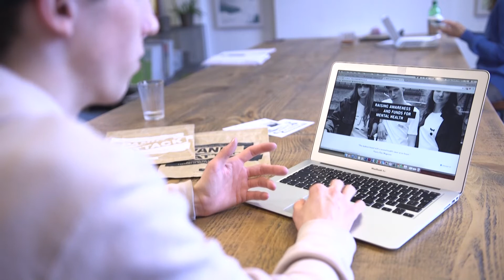Storytelling with Maison de Choup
Last month, Purest PR interviewed George Hodgson the founder of Maison de Choup. Conceived in the spring of 2014, Maison de Choup is the brainchild of
George Hodgson – a young artist driven by the restless necessity to
create - born out of a crippling anxiety period that nearly ruined his young life. The brand is forward-thinking and thought-provoking and talking intimately with George about why he set up Maison de Choup and how it has evolved was truly inspiring. Maison de Choup is 'The fashion brand with a mental health cause at its heart'. View the short video to find out more...

Film credit: Lotte Johnson
Photography: Lotte Johnson
Editing: Purest PR